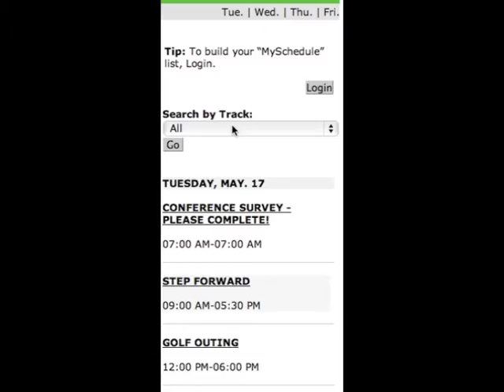2011 NAPFA National Conference...It's Where Things Happen!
Brief promotional video for the 2011 NAPFA National Conference in Salt Lake City from May 18-20, 2011. If you want to learn more about the premier conference event for the Fee-Only financial planning community,